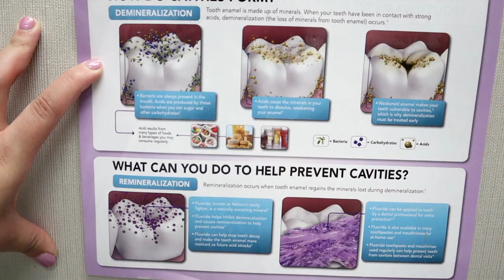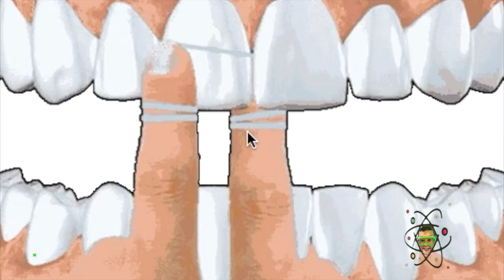Children's Dental Visit -If your afraid of the dentist- WATCH THIS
Join Me as I visit my Dentist for my 6-month Dental Cleaning and Checkup!

Sometimes going to the dentist can seem scary😳😱😲 but this video shows you it's not all that bad!

So remember Labsters!

-Brush twice your teeth( in a circular motion), gums and tongue twice a day
-Remember to Floss
- Make sure you schedule a dental exam every 6 months
- Stay away from sugary drinks. When thirsty try to drink low-fat milk
  or water.
- Download a fun app. "Brush DJ" plays two minutes of music (the recommended time for brushing) while the brusher races against the clock to get a clean mouth before time is up. "Star Teeth" allows kids to pick a character who encourages them while they brush.

Noah's Toy lab is a Family Friendly channel created for teaching children that learning can be fun.
Sharing Toy Unboxing for Gift ideas, Product reviews, and learning tools for all ages!
Join us for Toy & Lab Fun!